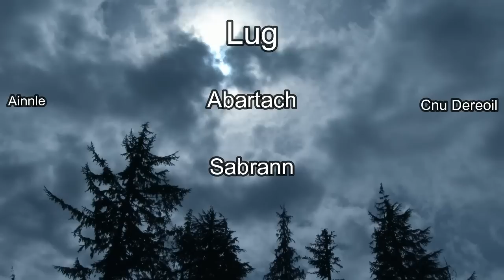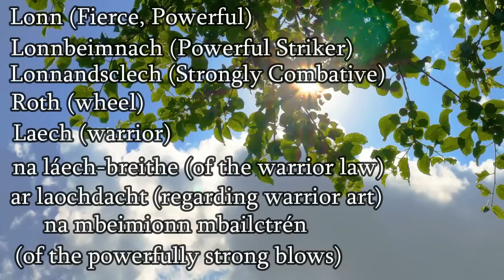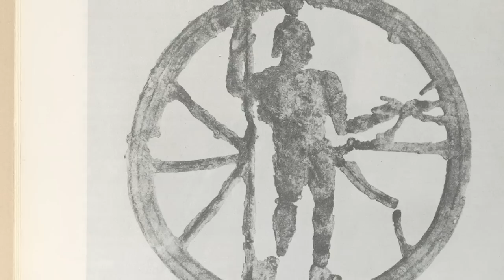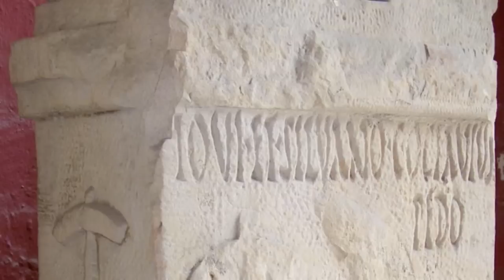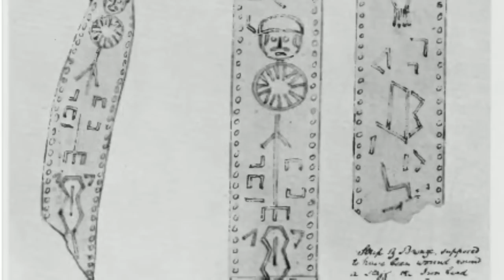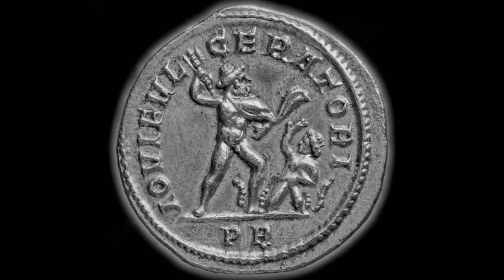Crom & Taranis (Celtic Mythology Documentary)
Crom Dubh/Cruach is known in folktales relating to Lughnasadh. How does Crom relate to Lughnasadh, and even the thunder god, Taranis? Looking at myth and archaeology the true nature of this god comes to light.